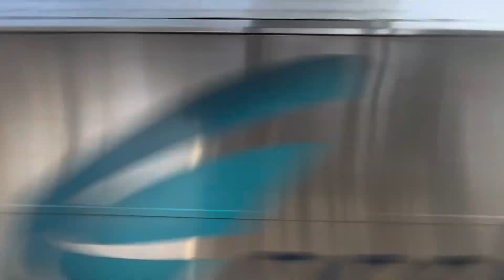Railfaning with AcelaRailfan2255 and a city of Warwick garbage truck